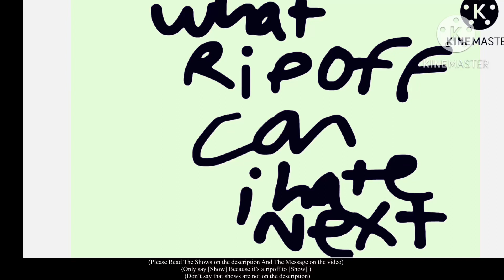A question to @fnpbbs862 (please read the shows on the description)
Timmy Time
Pablo The Little Red fox
Little Furry
Charlie and lola
Little princess
Twirlywoos
Pimpa
Boohbah
Claude
Dipdap
Sooty
Roys Bedoys
ITNG
B&HLK
Fifi and the flowertots
Roobarb and custard
Shaun the sheep
Andy Pandy
Waybuloo
Bill & Ben
Role Polie Olie
Tots TV
Om Nom Stories
Little Monsters
Engie Benjy
Franny's Feet
Brum
The Adventures Of Abney and teal
Wallace and Gromit
Rex the runt
Tweenies
Angry kid
Sarah & Duck
The Koala Brothers
CartoonMania
Bot and the beasties
Pinky dinky doo
Stanley
Barbapapa
Fimbles
Colourblocks
Pipi Pupu & Rosemary
Odo
Pib & Pog
The Blobs
Henry's Cat
Taco & Paco
The Big Knights
A Little Curious
MoominValley
Numberblocks
Nuts Nuts Nuts
Big & Small
Berry & Dolly
Bounty Hamster
Pelswick
Penelope
Pozzie
Lunar Jim
Horrid Henry
The rubbish world of Dave spud
Igam Ogam
Alphabet Lore
Dr dog
Rita and Whatsit
Karate Sheep
Kung Fu Sock
Jelly babies
Meg and Mog
Pumper pups
Dexters laboratory
Simon in the land of chalk drawings
Countryballs
Little robots
Naughty naughty pets
My friends tigger and Pooh
The tiddlytubbies
Mironins